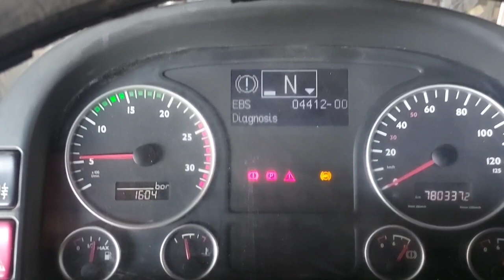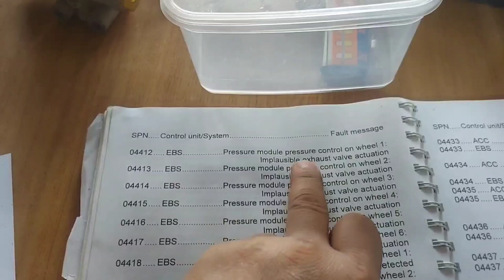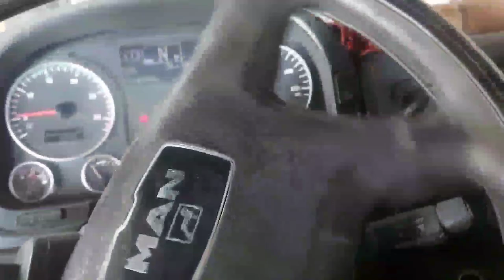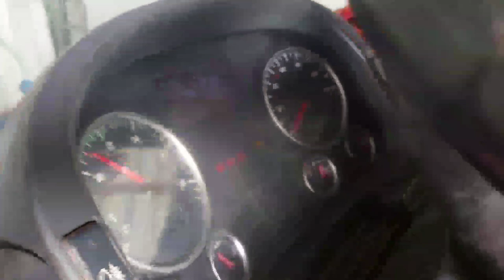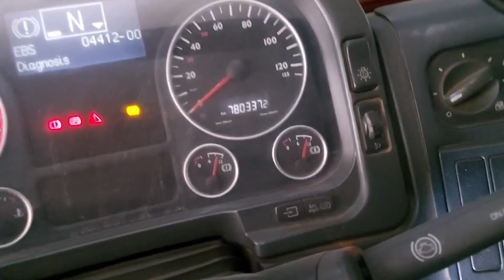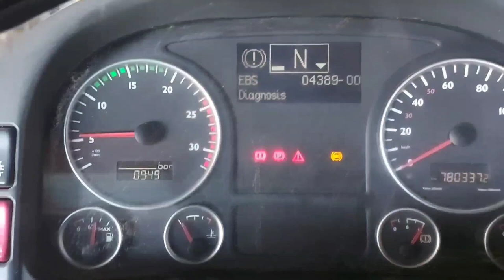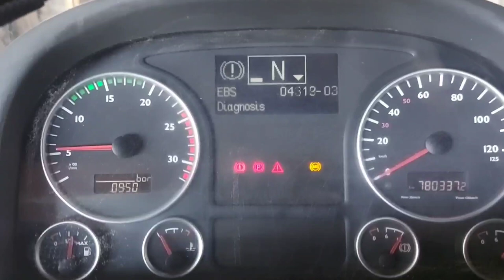EBS fault codes